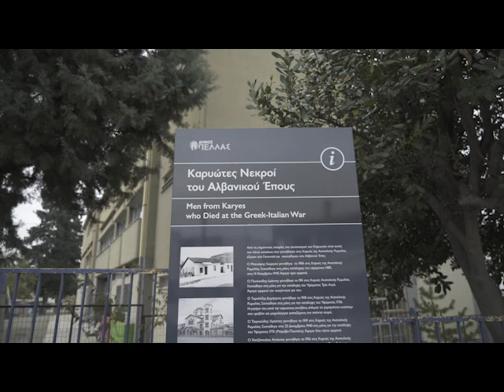Καρυώτες Νεκροί του Αλβανικού Έπους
Οι Πέντε Δρόμοι του Συνοικισμού των Καρυωτών θα μπορούσαν να αφηγούνται τις ιστορίες πέντε κατοίκων, που γεννήθηκαν στις Καρυές της Ανατολικής Ρωμυλίας, έζησαν στα Γιαννιτσά,  σκοτώθηκαν στο Αλβανικό Έπος και θάφτηκαν μακριά από τον τόπο καταγωγής.
Ο Μπεκιάρης Γεώργιος Γεννήθηκε το 1906 στις Καρυές της Ανατολικής Ρωμυλίας. Σκοτώθηκε στη μάχη κατάληψης του υψώματος 1480, στις 14 Νοεμβρίου 1940. Άφησε τρία ορφανά.
Ο Ιωάννης Πουλιούδης Γεννήθηκε το 1911 στις Καρυές Ανατολικής Ρωμυλίας. Σκοτώθηκε κατά τη μάχη για την κατάληψη του Υψώματος Τρία Αυγά. Άφησε ορφανό τον νεογέννητο γιο του.
Ο Τορολόζης Δημήτριος γεννήθηκε το 1918 στις Καρυές της Ανατολικής Ρωμυλίας. σκοτώθηκε στη μάχη για την κατάληψη του Υψώματος 1736. Η μητέρα του, κατά την καρυώτικη συνήθεια, άπλωσε το γαμπριάτικο κοστούμι στο κρεβάτι και μοιρολόγησε ασπαζόμενη τον απόντα νεκρό.
Ο Τσιρικούδης Χρήστος γεννήθηκε το 1919 στις Καρυές της Ανατολικής Ρωμυλίας. Σκοτώθηκε στις 22 Δεκεμβρίου 1940 στη μάχη για την κατάληψη του Υψώματος 1776 (Μόραβα-Πουπάτη). Άφησε δύο νήπια ορφανά.
Ο Χατζόπουλος ή Χατζηαντωνίου Αντώνιος γεννήθηκε το 1916 στις Καρυές της Ανατολικής Ρωμυλίας. Απόφοιτος του Σχολαρχείου Αδριανούπολης, υπηρέτησε στο 3ο Σύνταγμα Αντιαεροπορικού Πυροβολικού. Σκοτώθηκε τον Απρίλιο του 1941 σε αεροπορική επιδρομή των γερμανικών δυνάμεων.